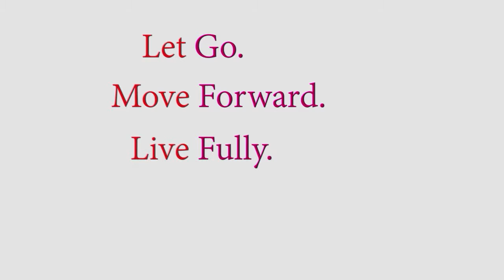How to let go of sentimental items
Holding on to items that belonged to, or reminds us of, a loved who has passed can bring a sense of obligation. We feel we must keep the items or we will be dishonouring our loved one. If you have items in your home and you know it’s time for you to let them go, here are three things you can do to honour the memory, honour your loved one, and honour yourself.